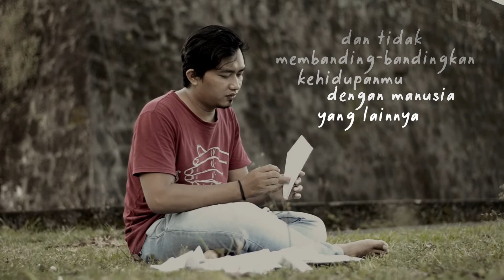Kamu Manusia Hebat - Pesawat Kertas - Bukan Puisi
Perihal menyikapi hidup ini, kamu hanya perlu untuk terus melangkah dan tidak membanding-bandingkan kehidupanmu dengan manusia yang lainnya, dengan gaya sendiri kamu mampu untuk bertahan dan bahagia saban waktu. Oleh sebab itu, berhenti untuk melibatkan keluhan dan menceritakan kepahitan hidup kepada teman curahan hatimu. Sudah, cukup saja pada Tuhanmu. Kamu manusia hebat, yang kamu sendiri belum sadar kehebatanmu.

Pesawat Kertas - Kamu Manusia Hebat - Bukan Puisi
Cameraman : Rizal Bin Thahir
Editor : Agung Pranyoto
▶️Kritik, saran, ide & caci maki sangat dinantikan di kolom komentar
▶️Jika berkenan, silakan disukai dan dishare